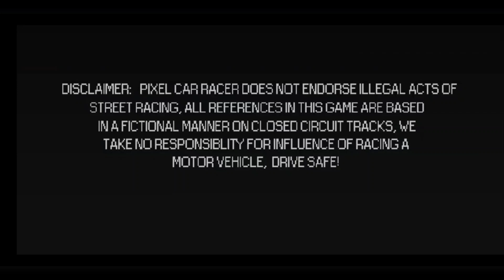I broke the game 🎮 in pixel car racing game 🎮 😱😱😱😱😱😱😱😱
pixel car racing game
pixel car
pixel car racing
pixel car game